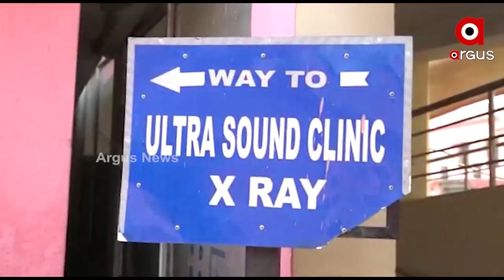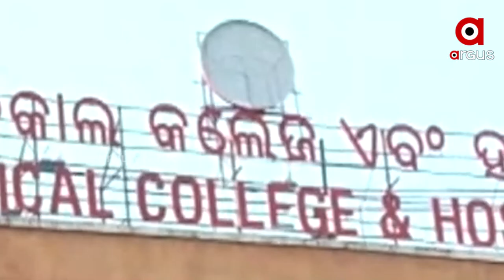ବଲାଙ୍ଗିର ଭୀମଭୋଇ ମେଡିକାଲନେ ଅବ୍ୟବସ୍ଥା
ବଲାଙ୍ଗିର ଭୀମଭୋଇ ମେଡିକାଲରେ ଅବ୍ୟବସ୍ଥା । ଦିନେ କି ଦୁଇଦିନ ନୁହେଁ ବର୍ଷତମାମ ହସପିଟାଲରେ ରୋଗୀ ବେହାଲ। ବଡ ବଡ କୋଠା ସାଙ୍ଗକୁ ଚକାଚକ୍ ମାର୍ବଲ ଘର। ତଥାପି ରୋଗୀଙ୍କୁ ମିଳୁନି ଉତ୍ତମ ସ୍ବାସ୍ଥ୍ୟସେବା ।